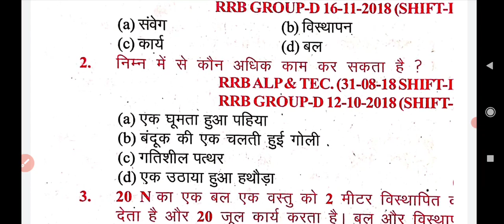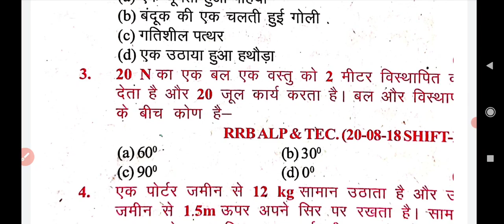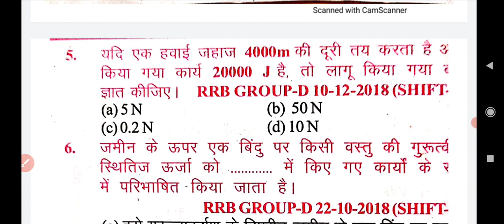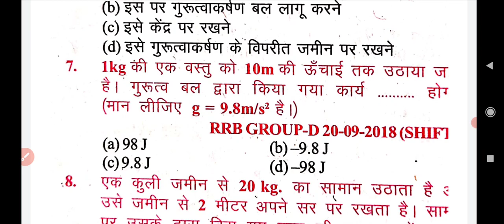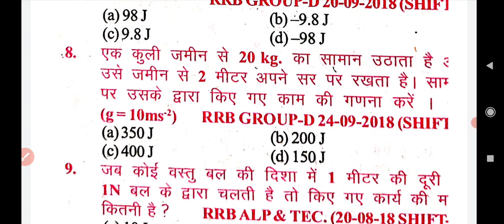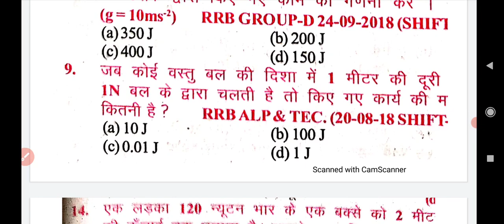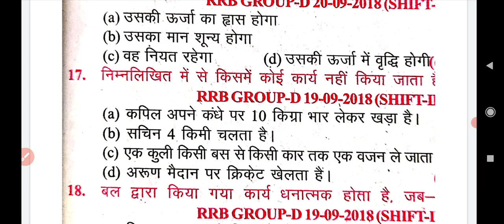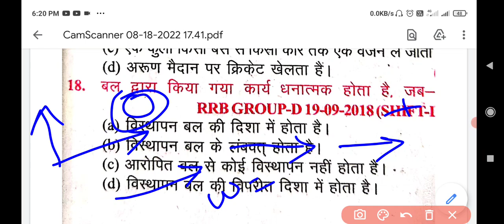Railway group d practice set 02|| ग्रुप डी साइंस practice set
Ncert science group d
Railway group d ncert science
Railway group d ke liye science
Rudra classes
Physics practice set group d